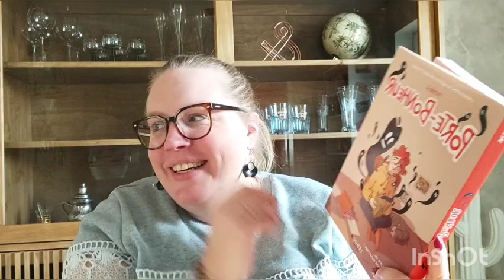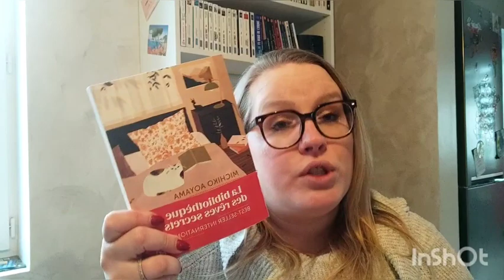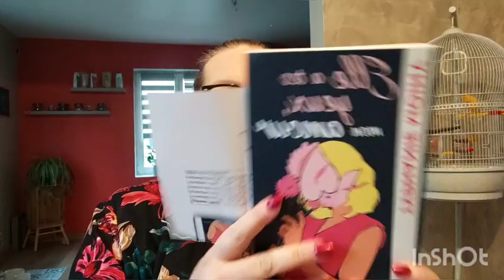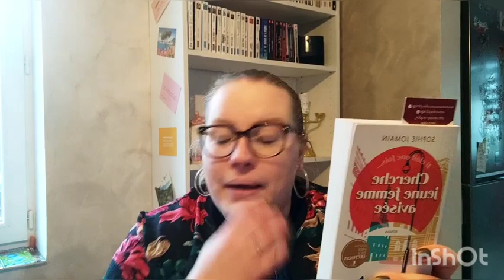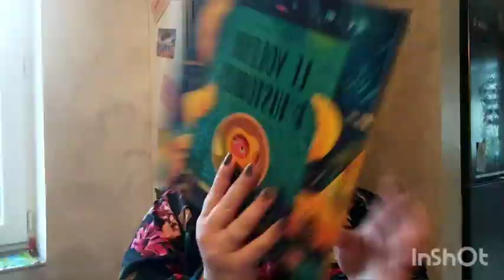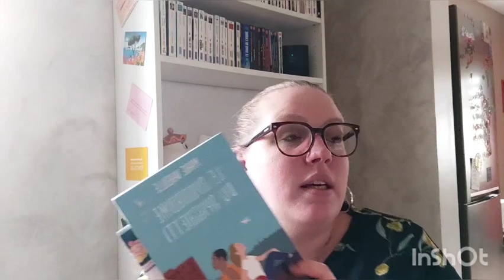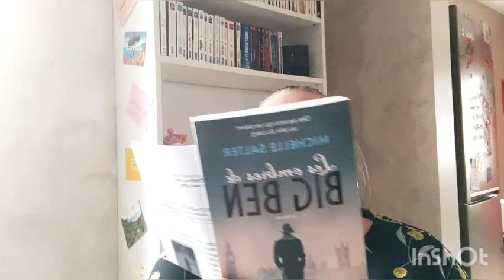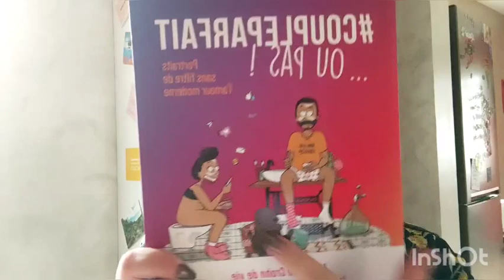Vlog 4 : livres audios, réceptions et coup de gueule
Voici un petit point lecture. N'hésitez pas à me dire si vous avez lu un de ces livres et me donner votre avis :)